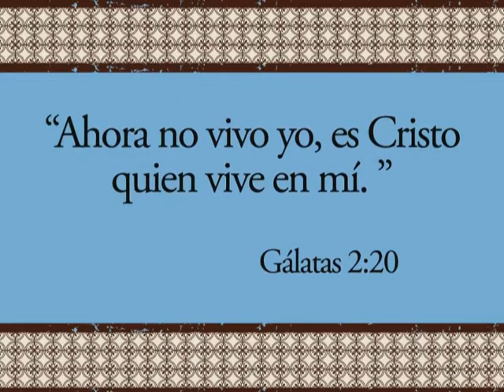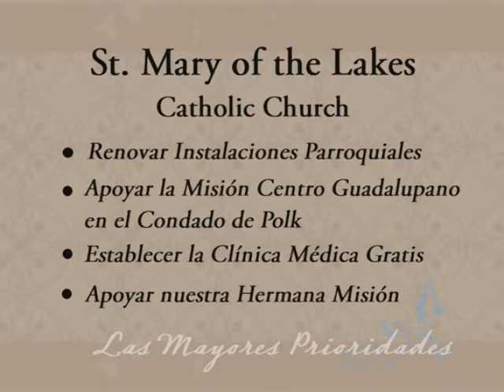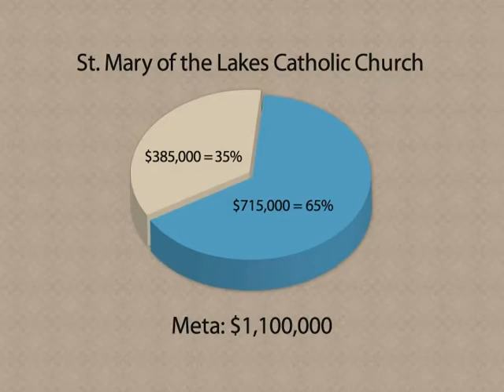St. Mary of the Lakes: El video de la campaña "Vivos en Cristo"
El video de la campaña "Vivos en Cristo"